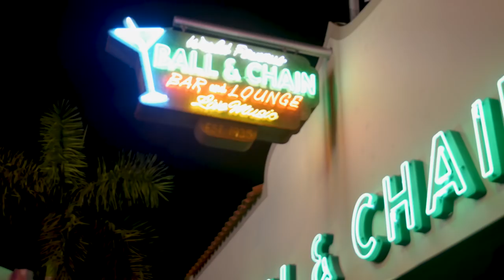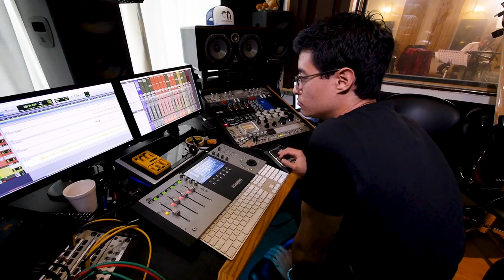“Me Enamoro Mas De Ti” - Entrevista con Tony & Jean!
Detrás de cámaras de MeEnamoroMasDeTi con Jean Rodriguez! El concepto, como nació, y mucho más 🙌😃😎.